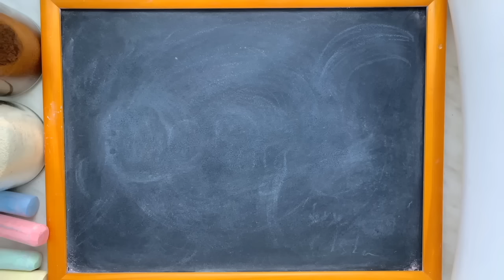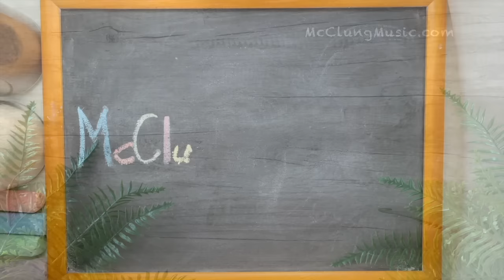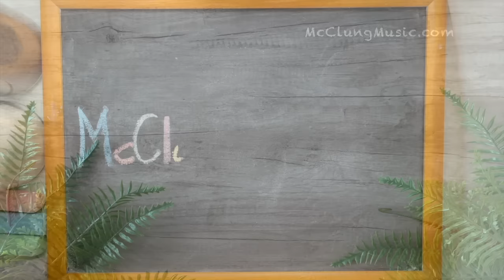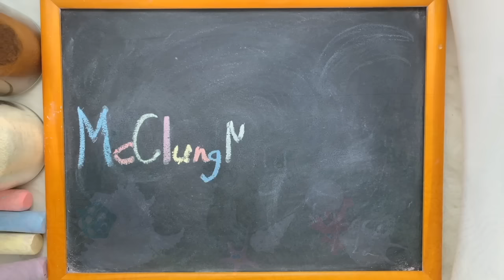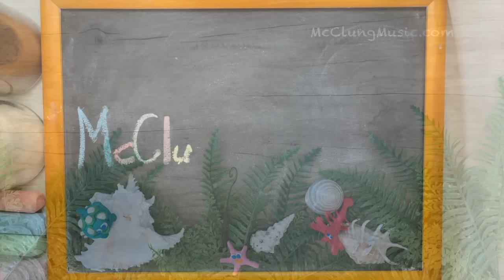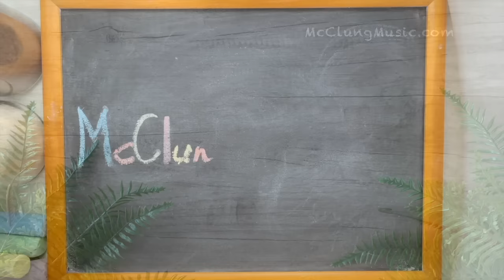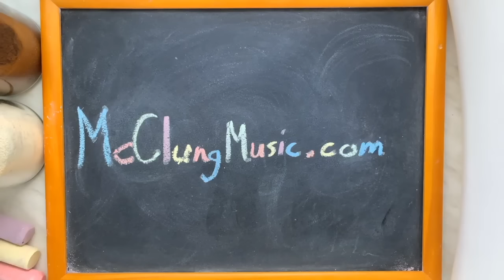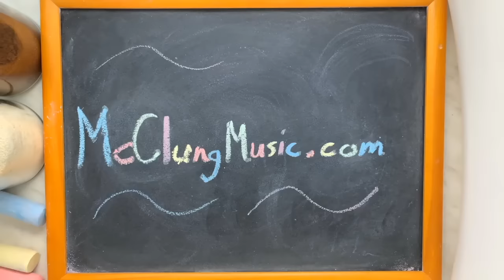8 HOURS of Disney's Little Mermaid ♫ Claymation Lullabies for Babies (Under the Sea, Kiss the Girl)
1) Under the Sea
2) Kiss the Girl
3) Les Poissons
4) Part of Your World

8 hours of original stop-motion claymation animation made by your very own McClungMusic.  The music is my relaxing lullaby versions of songs from Disney's classic animated movie The Little Mermaid.   It's super-peaceful as always to help get your baby (or you) to sleep.  As always, I arranged and recorded this music specifically for the fantastic viewers of this channel, and you won't find this version anywhere else on YouTube.  You may use these lullabies for babies to fall asleep, or lullabies for adults to relax, or for students to study, but no matter who you are or what you're doing, I hope you enjoy!

If you want to see how I create the lullabies on this channel, check out this "Inside the Studio with McClungMusic" video